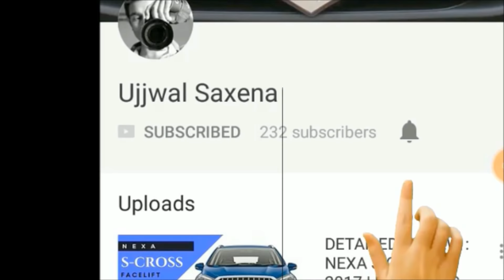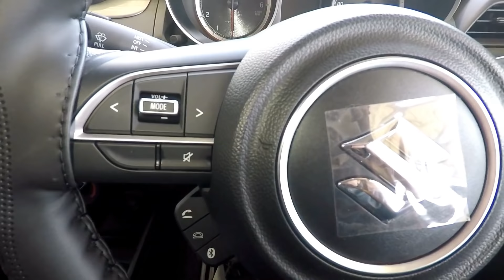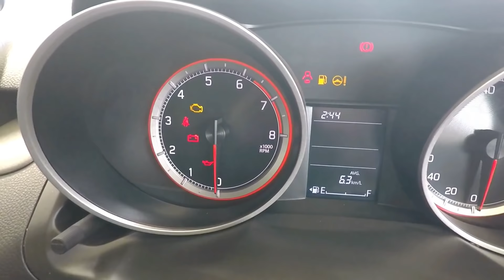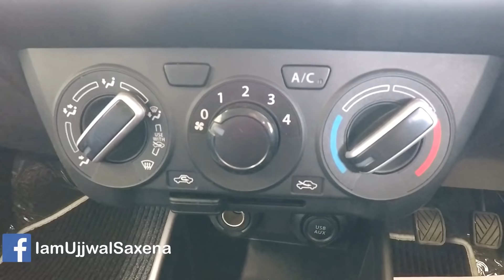Swift 2019 | Value for Money Variant | Review- Hindi | Ujjwal Saxena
Important Accessories for you Car :
1. HSRP Number Plate Frame
2. Car Perfume
3. Mobile Charger : Boat
4. Vacuum Cleaner : Flipkart
5. Microfiber Cloth
6. Safety Hammer + Seat Belt Cutter
7. Car Duster
8. Tyre Inflator
9. Door Edge Guard
10. Dash Cam
11. Cushion

Gears I use :
1. Camera
2. GoPro
3. Mic
4. Lens
5. Gorillapod
6. Camera Bag
7. Earphones